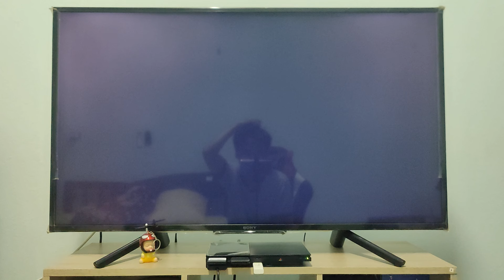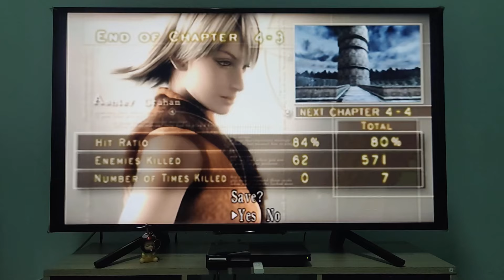เล่นเกม PS2 - Resident evil 4 #13